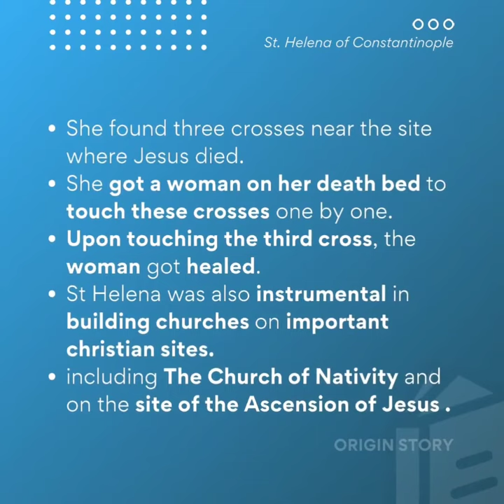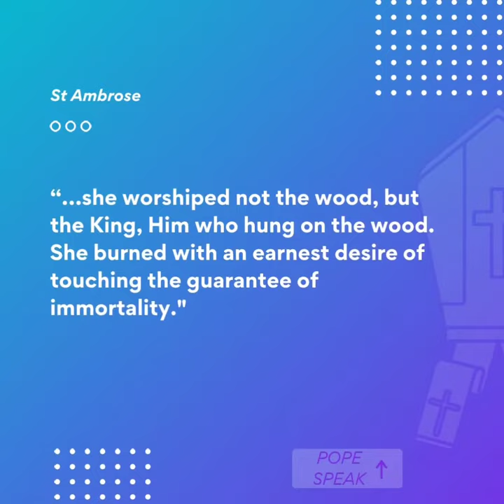St.Helena, mother of Constantine I,Pray for us🙏🏻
*SEGULLA*
 by Fr. Britto O.F.M. Cap , Anugraha Counselling Institute.

 *Feast of Assumption of Our Lady*
Reflection by Fr. Britto O.F.M. Cap , Anugraha Counselling Institute.

Efforts of Royal Oman Police During Covid-19
://youtu.be/3YGc4OWfX00

*Sermon 50*

*EASTER SERMON*

ps://youtu.be/0OrKNJusjM8
(222+ views)